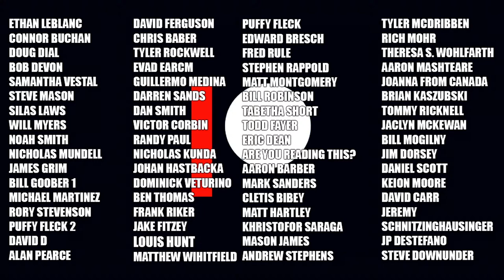MCRAE LIVE #163: GUEST: Terence H Winkless: Writer, Director, Producer Judson's Release, The Howling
On episode 163 of MCRAE LIVE I welcome Writer, Director, and Producer Terence H Winkless to the show. We'll dive into his career, as well as a student film he directed while at USC in the early 70s titled Judson's Release; a film that may be more important to the horror genre than you release.

Dave McRae
The VoiceMann Studios
3-3221 Derry Road West
L5N 8G5